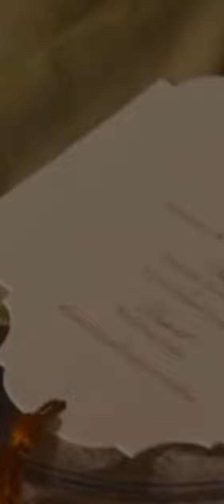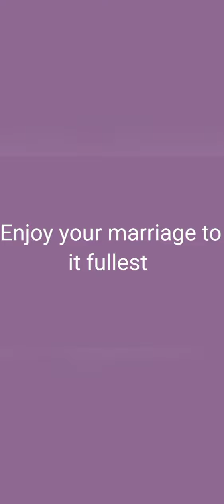Congratulations Bino & Ava from Beam Squad! You made it!